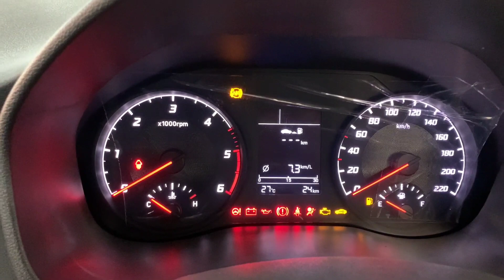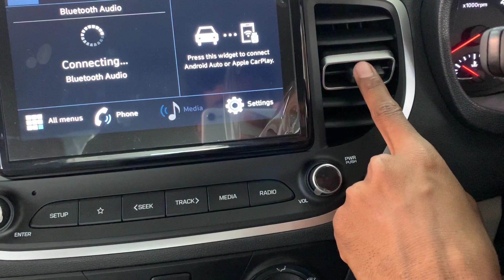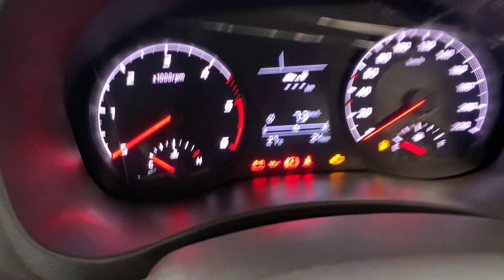Verna s plus petrol 2021 | verna base model 2021 | Hyundai verna s plus petrol 2021